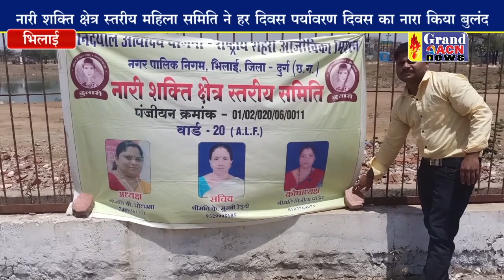हर दिवस पर्यावरण दिवस